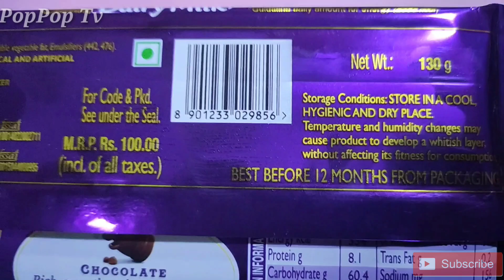New Cadbury Dairy Milk Family Pack Opening || Cadbury chocolate || PopPop Tv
In this video we are unboxing

  New Cadbury Dairy Milk Family Pack Opening
 More Chocolate and candies video:-

1. Valentine Day Special Chocolate || Cadbury Dairy Milk Silk Heart POP || PopPop Tv

2.  Dairy milk Crispello, 5Star 3d and Britannia Cake Gbbles unboxing | Cadbury | Britannia ||

3. Cadbury Dark Milk Big Pack Unboxing ||  PopPop Tv||

5. Kinder JOY Vs. Cadbury Dairy Milk Lickables Vs. Cadbury Gems Surprise

10.New Cadbury Bournville cranberry Unboxing | Cadbury | Bournville | Cranberry|

Cadbury
dairy milk
cadbury dairy milk
Cadbury Dairy Milk family Pack
Cadbury Dairy Milk big pack
cadbury chocolate
big chocolate
family chocolate
cadbury silk
new cadbury
cadbury for couples